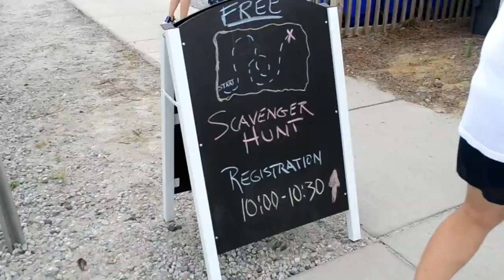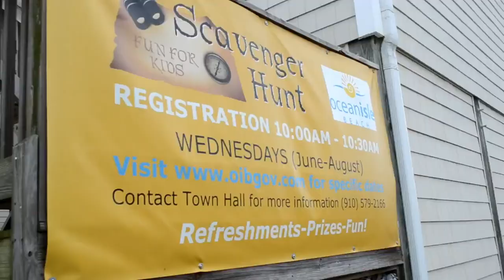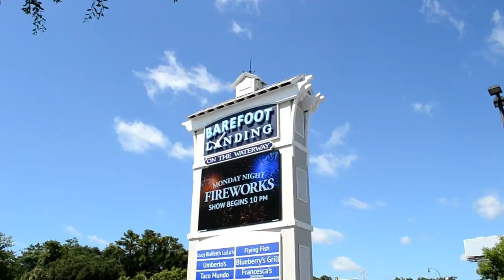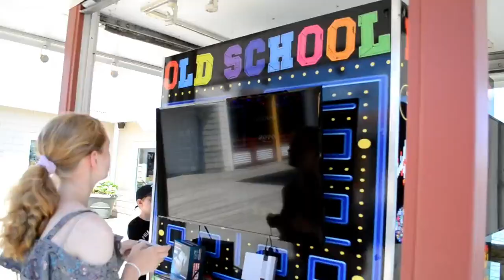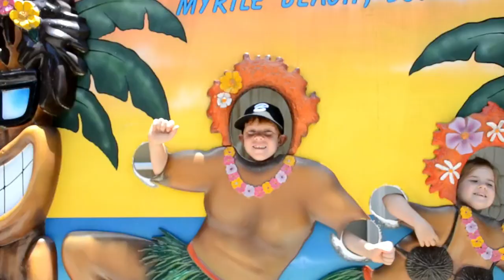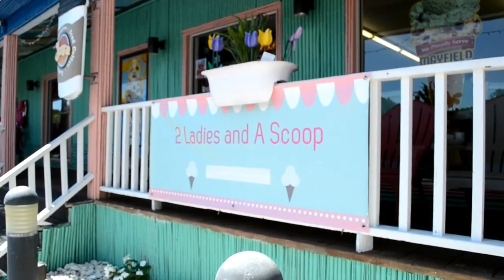OCEAN ISLE BEACH, NC // SUMMER VACATION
Thanks to our good friend, Mel, the kids and I were able to get away for a week to Ocean Isle Beach, North Carolina. It’s a quaint, quiet beach town just north of Myrtle Beach. While we were there, we took a ride on Blackbeard’s Pirate Cruise, did a scavenger hunt, made ice cream, and shopped at Barefoot Landing. Check out the links below for more info on everything we did!

or Facebook: @takingyouwithme